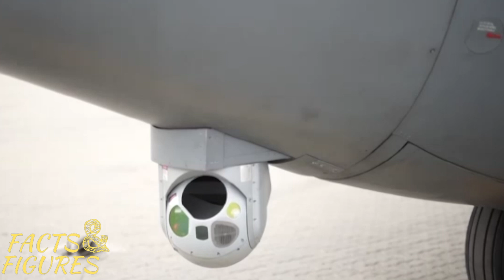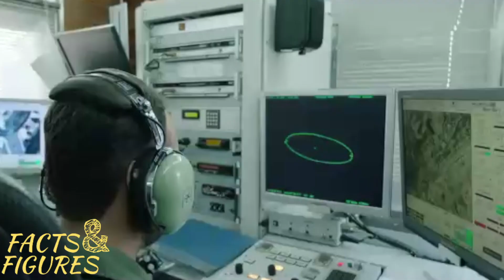PAF Air Defence Exercise | JF17 | J10 C | pak navy | Pakistani Drones | FACTS & FIGURES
Air Force conducted an operational Air Defence exercise focusing at fostering synergy while considering future warfare challenges. The aim of the exercise was to practice counter air operations in order to validate contemporary employment concepts. The exercise was focused on integration of PAF and Pak Army air defence assets while training PAF operational crew to develop, practice and validate tactics against envisaged threats.

Air Chief Marshal Zaheer Ahmed Baber Sidhu, Chief of the Air Staff, Pakistan Air Force oversaw the operational PAF Air Defence exercise. While monitoring the conduct of exercise from Command Operations Center, the CAS assessed integration and synergistic employment of offensive and defensive forces in synergy with Army Air Defence in order to validate contemporary employment concepts under near-realistic threat scenarios. PAF operational assets including Fighter aircraft, Air Defense elements, Force Multipliers and Battle Management Centers were also integrated in the exercise.

Earlier, the CAS visited an operational base in the context of same exercise to assess the integration of newly acquired unmanned aerial system in the PAF's operational construct. Highlighting the importance of UAS, the Air Chief said that, “The role of Unmanned Aerial Systems is becoming increasingly important for military conflicts. UAS have assumed the lead role as force multipliers that could play a decisive role in the final outcome of modern day battles. The CAS emphasized that PAF was fully cognizant of the geo-strategic developments in the region and is fully prepared to defend sovereignty and territorial integrity of Pakistan. Our focus remains on Operational Excellence, Continued Modernization through Smart Inductions of Cutting-Edge Niche Technologies, Effect-Based Training and better Human Resource Development to befittingly address contemporary and future challenges."

The Air Chief expressed his satisfaction as regards to the overall combat readiness of Pakistan Air Force and assured the nation that PAF alongside its sister services is ever ready to give a befitting response to any misadventure by the adversary.
Induction ceremony of ATR-77 and roll out ceremony of upgraded ATR-79 was held at Karachi. Chairman Joint Chiefs of Staff Committee General Nadeem Raza graced the occasion as Chief Guest. These newly inducted and upgraded aircrafts are equipped with state-of-the-art weapons and sensors which will provide operational flexibility to PN Fleet.
Speaking on the occasion, Chairman Joint Chiefs of Staff Committee highlighted the importance of developing geo-strategic environment in Indian Ocean Region and emphasized the need to have potent naval forces in order to counter emerging challenges. The Chief Guest underlined the importance of strong maritime defence for Pakistan and reiterated that induction of modern aircrafts will enhance Pakistan Navy’s capability of safeguarding our maritime frontiers.
Earlier, while addressing at the ceremony, Commander Pakistan Fleet Vice Admiral Ovais Ahmed Bilgrami highlighted that Pakistan Navy is maintaining perpetual readiness through forward deployments in order to deter and give befitting response to any nefarious designs of adversary.
The ceremony was attended by Chief of the Naval Staff Admiral Muhammad Amjad Khan Niazi and serving/ retired officers from Tri-Services.

| FACTS & FIGURES |